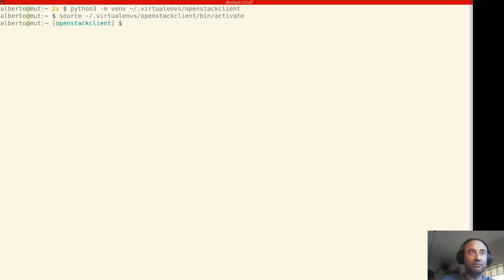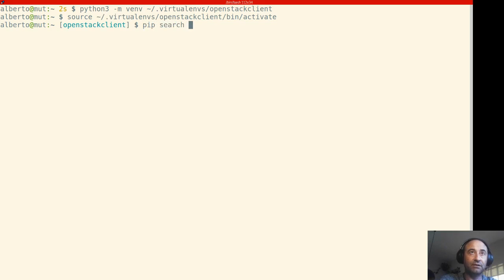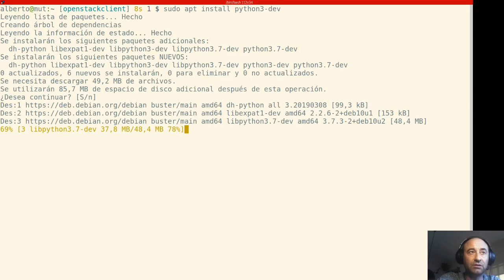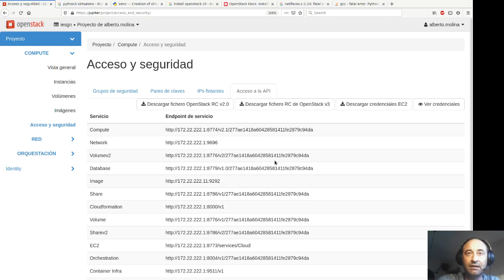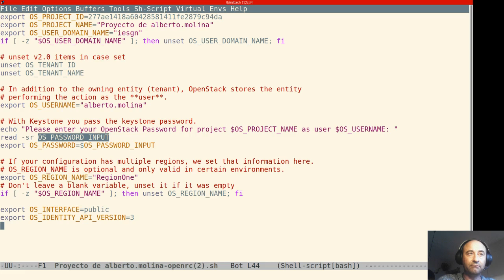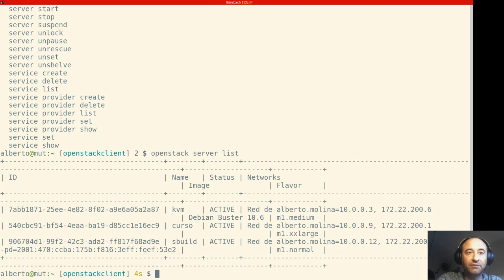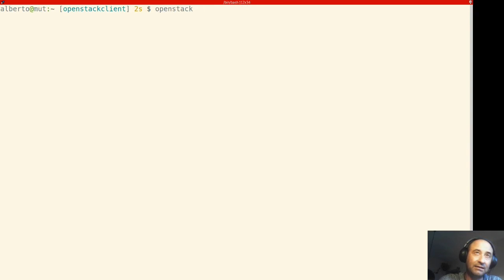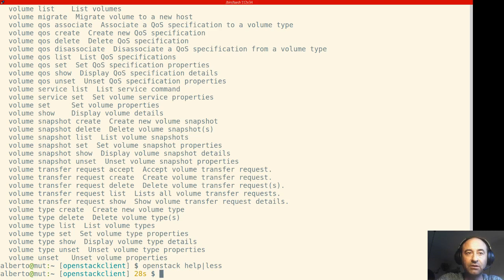openstackclient. Instalación y uso básico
Instalación del cliente de línea de comandos de OpenStack en un entorno virtual de python3

Este vídeo forma parte del módulo profesional de Introducción al Cloud Computing del IES Gonzalo Nazareno de Dos Hermanas (Sevilla)